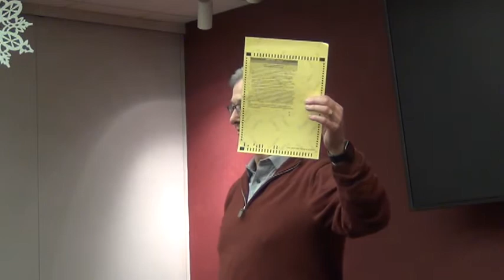Vorva Concerned Citizens 2/12/2020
Vorva speaking at concerned citizens